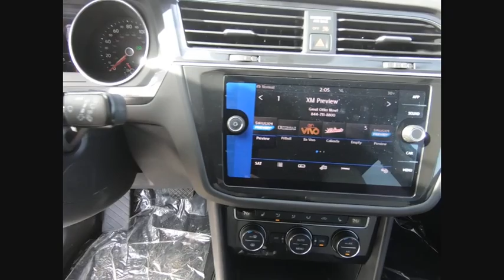2019 Volkswagen Tiguan Schaumburg IL S7329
2019 Volkswagen Tiguan SE

All AVAILABLE INCENTIVES INCLUDED IN PRICE. MUST FINANCE THROUGH VOLKSWAGEN CREDIT AT STANDARD RATE. PRICE NOT COMBINABLE WITH SPECIAL RATES.2019 Volkswagen Tiguan 2.0T SE 4Motion white silver metallicAWD.21/29 City/Highway MPGFOX VALLEY VOLKSWAGEN WHERE SATISFIED CUSTOMERS TELL THE TALE!